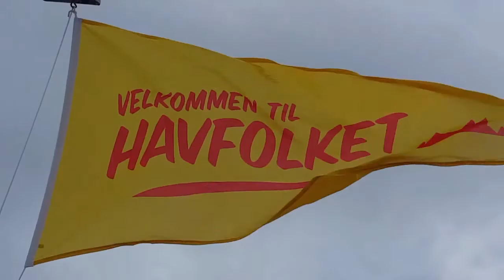Mikkel Gaup. Trænafestivalen 2016